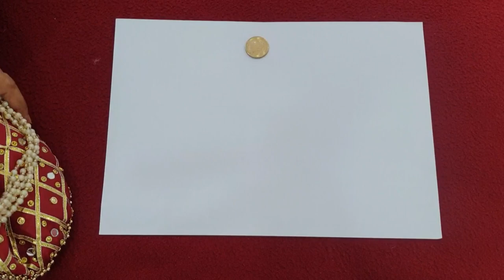तीन coins 10 housie के number और host का twist kitty games|games for parties|one minute game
तीन coins 10 हौसीए के numbers और host का twist
Mai nahi to kaun be
1 minute kitty game
1 minutes paper games for Ladies kitty party with answer

list=PLJ_5boEvJerLvbN8KRkG99NOAlzTY8sC3